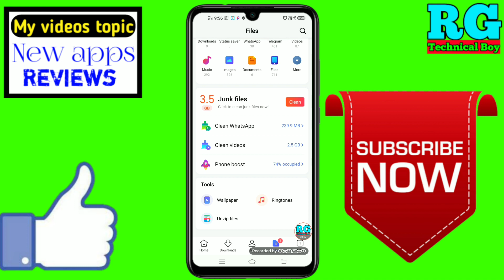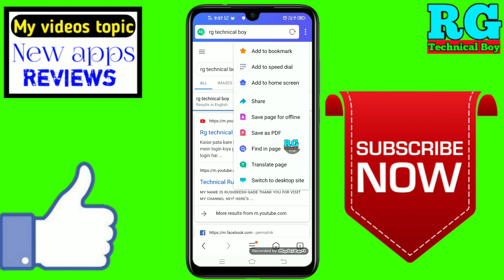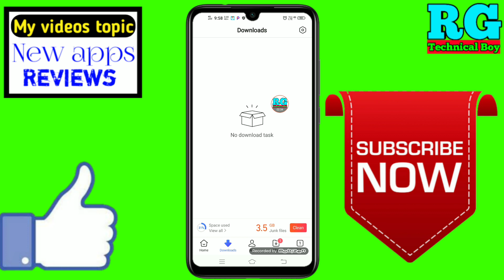best browser Indian | best indian browser for android 2020 | how to download best indian browser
Dosto aaj ki video Main maine aap Logon Ko bataya hai ki best browser Indian | best indian browser for android 2020 | how to download best indian browser

2.best indian browser for android 2020

3.how to download best indian browser

4.best browser indian app

5.best browser indian

6.best indian browser for android 2020

7.best indian browser for android tamil

8.best indian browser for pc

9.best indian browser app tamil

10.best indian browser to download movies

11.indian best browser app 2020
✔️Samsung phone me call recording kaise kare

My gadgets